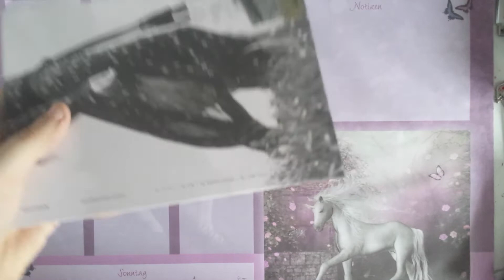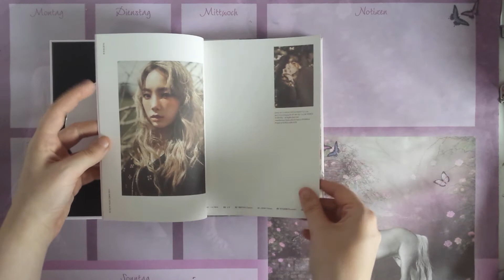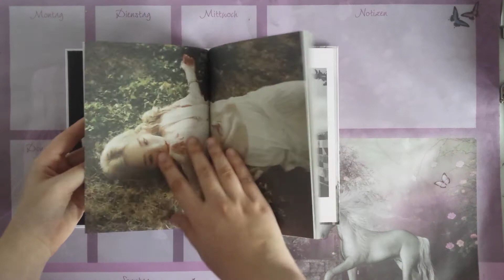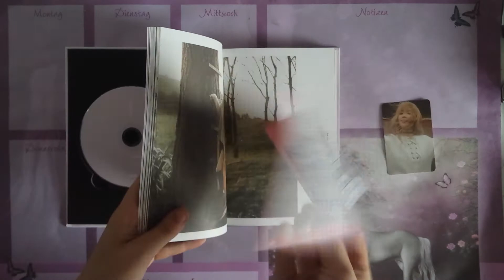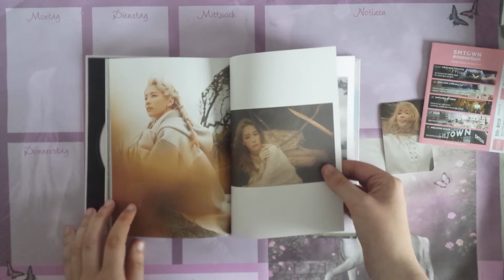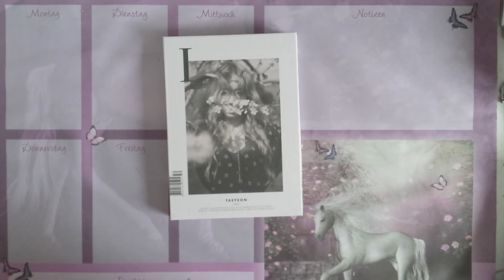Neotokyo KPOP Unboxing #2